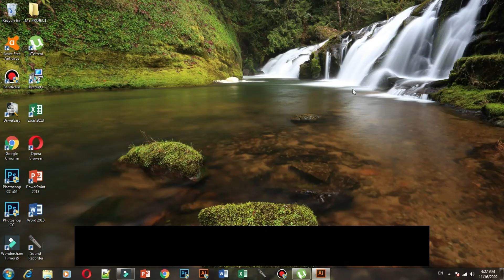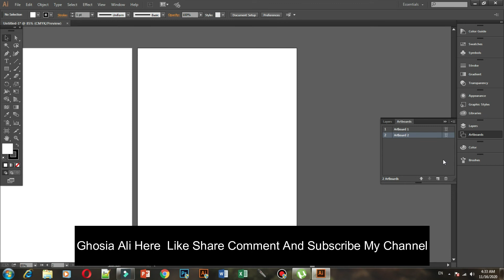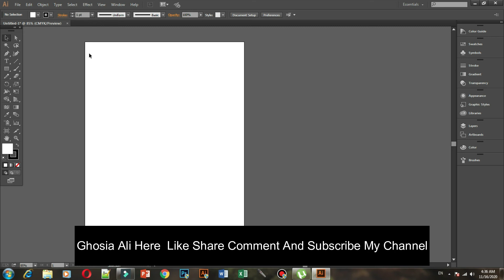Introduction to Adobe illustrator CC Software in Urdu /Hindi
In This video we Discuss About Interface of Adobe illustrator CC Software